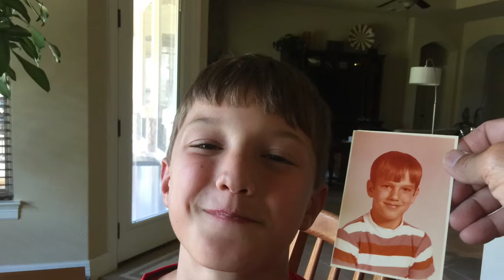Photo memories from JEFF BORDELON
A glimpse into years gone by.  Good times we’re had.